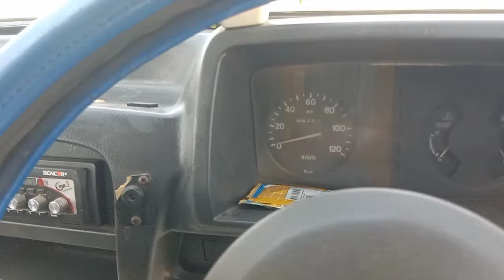used suzuki bolan carry daba for sale suzuki bolan modified carry daba price in Pakistan model 2019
Car for sale in Pakistan Sunday car bazar Karachi itwar bazar Karachi used suzuki bolan
 carry daba for sale suzuki bolan modified carry daba price in Pakistan model 2019
3 Lakh Ki Cuore Lee | Owner Review | Asif Riaz Vlogs The Daihatsu Cuore, renowned for its compact size and fuel efficiency offers an ideal solution for urban commuting. Indian car With its nimble handling and affordable price point the Cuore is a popular choice for city dwellers seeking a reliable and economical transportation option Despite its small stature the Cuore boasts a surprisingly spacious interior making it suitable for both solo and small family journeys. Sunday car bazar Karachi